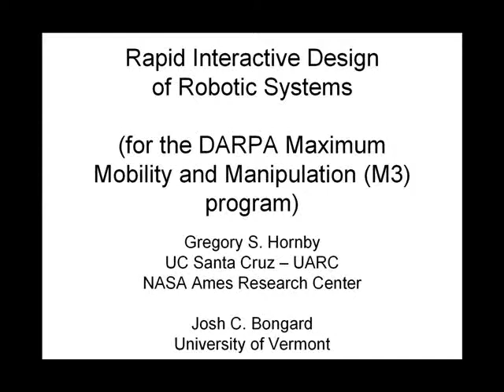Rapid Interactive Design of Robotic Systems: Brachiation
A prototype simulator developed by Greg Hornby and Josh Bongard as part of their DARPA Maximum Mobility & Manipulation (M3) award.